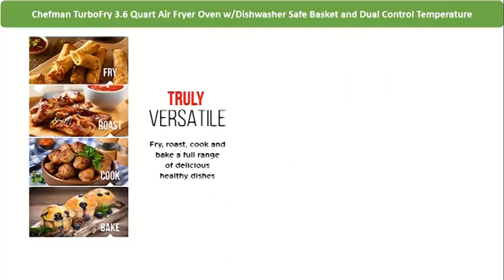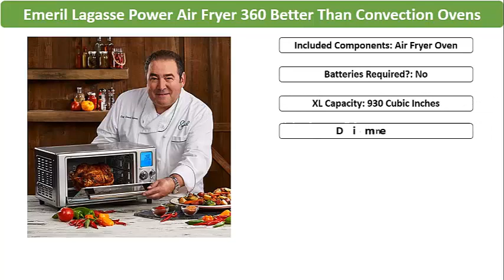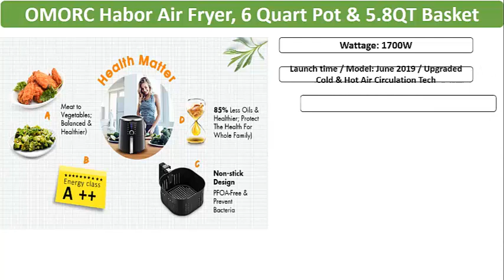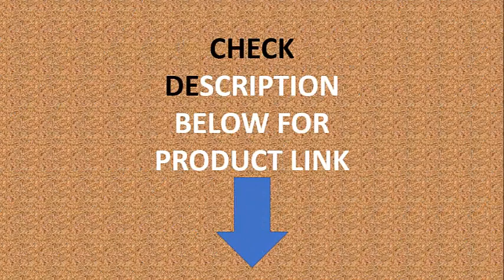Top 10 Best Air Fryer Review 2020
01.Instant Pot Air Fryer Lid 6 in 1, Turn your Instant Pot into an Air Fryer, 6 Qt, 1500W

02.COSORI Air Fryer,Max XL 5.8 Quart,1700-Watt Electric Hot Air Fryers Oven & Oilless Cooker for Roasting,LED Digital Touchscreen with 11 Presets,Nonstick Basket,ETL Listed(100 Recipes)

03.GoWISE USA 1700-Watt 5.8-QT 8-in-1 Digital Air Fryer with Recipe Book, Black

04.Ninja Air Fryer that Cooks, Crisps and Dehydrates, with 4 Quart Capacity, and a High Gloss Finish

05.Ultrean Air Fryer, 4.2 Quart (4 Liter) Electric Hot Air Fryers Oven Oilless Cooker with LCD Digital Screen and Nonstick Frying Pot, ETL/UL Certified,1-Year Warranty,1500W (Black)

06.OMORC Habor Air Fryer, 6 Quart Pot & 5.8QT Basket, 1800W Fast Large Hot Air Fryers & Oilless Cooker w/Presets, LED Touchscreen(for Wet Finger)/Roast/Bake/Keep Warm, Suitable for Dishwasher, Nonstick

07.COSORI Smart WiFi Air Fryer 5.8QT(100 Recipes), 1700-Watt Programmable Base for Air Frying, Roasting & Keep Warm 11 Cooking Preset,Preheat&Shake Remind,Digital Touchscreen

08.Emeril Lagasse Power Air Fryer 360 Better Than Convection Ovens | Hot Air Fryer, Toaster, Bake, Broil, Slow Cook

09.GoWISE USA GW44800-O Deluxe 12.7-Quarts 15-in-1 Electric Air Fryer Oven w/Rotisserie and Dehydrator + 50 Recipes, Black/Silver

10.Chefman TurboFry 3.6 Quart Air Fryer Oven w/Dishwasher Safe Basket and Dual Control Temperature, 60 Minute Timer & 15 Cup Capacity, BPA-Free, Matte Black, Healthy Frying Cookbook Included